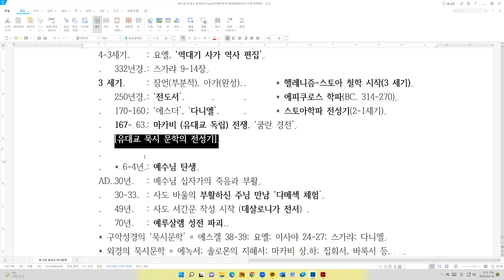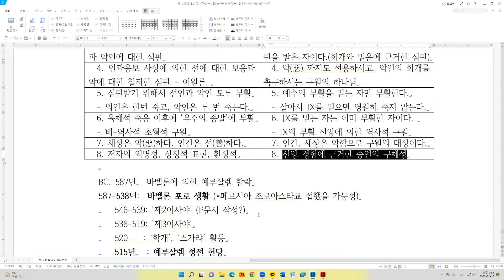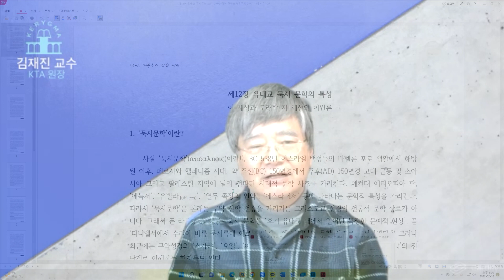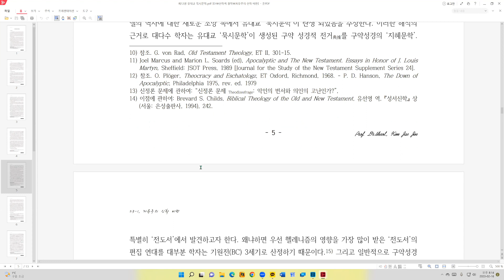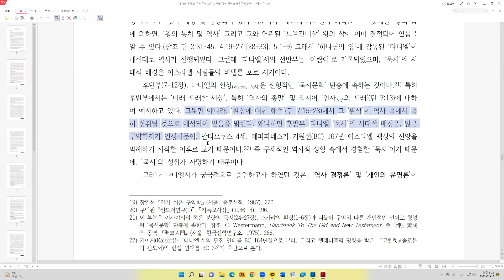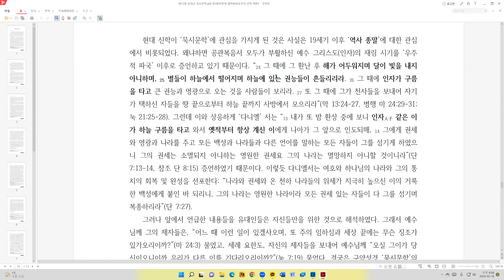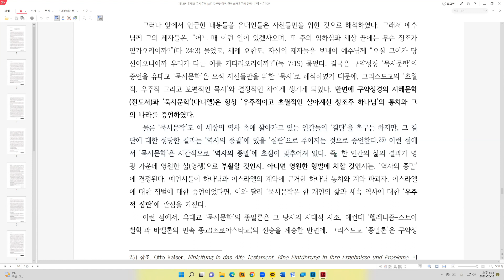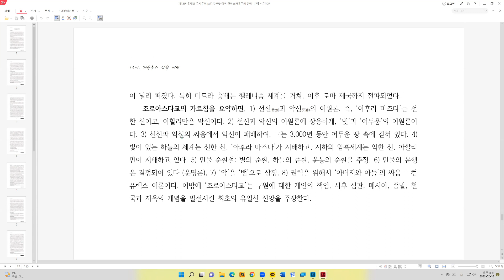[자유주의 신학 비판 #12] 유대교 묵시문학의 특성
2022/23년 겨울방학 특강
자유주의 신학 비판 #12
김재진 교수 (KTA 원장)
유대교 묵시문학의 특성 : 이 세상과 도래할 저 상의 이원론
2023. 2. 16